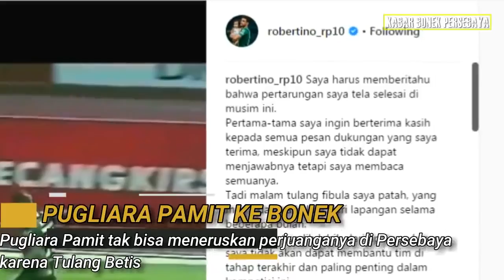RAPOR Buruk Persebaya Jelang Laga melawan Persib